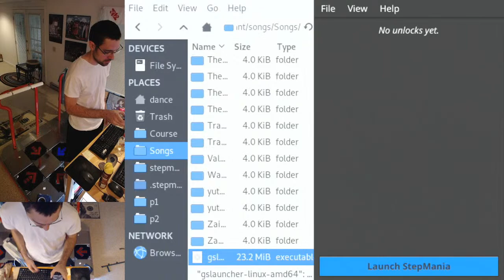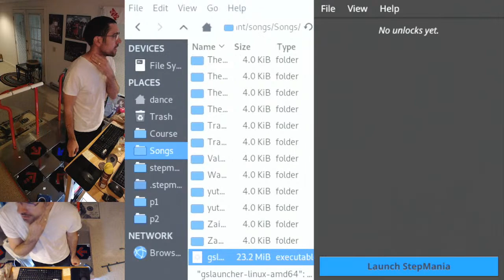07/16/22 - Arch Mix Full FTS - Stamina RPG 6